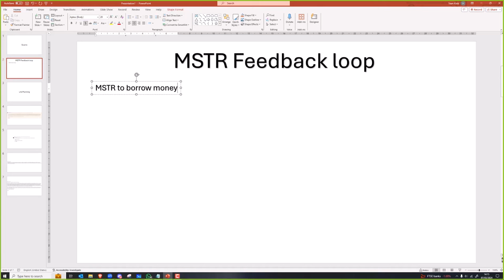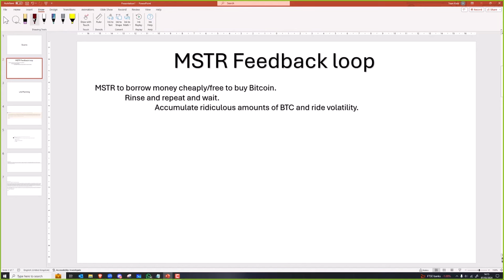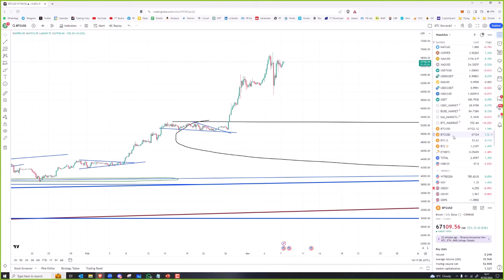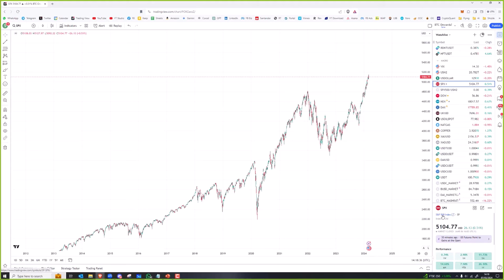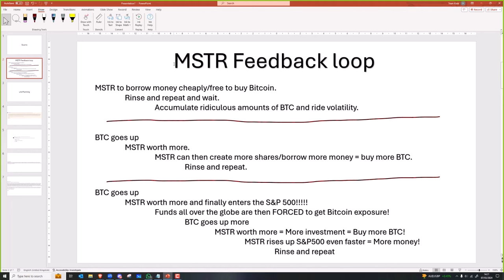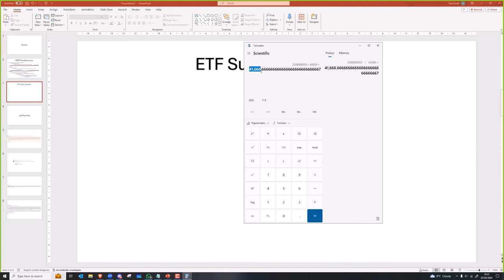MSTR Feedback Loop and the ETF Supply Squeeze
In this video I discuss MicroStrategy's CEO, Michael Saylor, creating a positive feedback loop by heavily investing in Bitcoin through MSTR, potentially propelling the company's value upwards. Entering the S&P 500 enhances investment opportunities. ETFs contribute to a Bitcoin supply squeeze, intensifying with the upcoming halving event.

Highlights:

💼 Saylor's Bitcoin investments through MSTR create a feedback loop, boosting MicroStrategy's value.
📈 Entry into the S&P 500 attracts more investments, fostering growth.
💰 ETFs add billions weekly to Bitcoin portfolios, contributing to a significant supply squeeze.

Timestamps:

00:00: MicroStrategy's Feedback Loop & Potential Value Surge
04:26: Entering the S&P 500 Club for Enhanced Investments
09:03: The Impact of ETFs on Bitcoin Supply Squeeze
11:13: Bitcoin Supply Squeeze Prediction